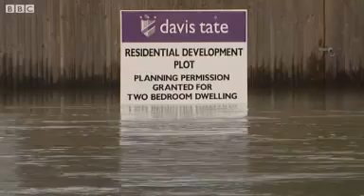Daniels and McGee on Environment Agency floods response